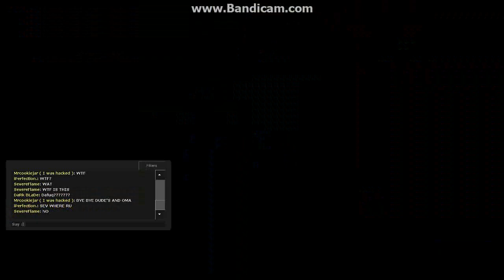Gmod Elevator featuring a crazy man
i didn't record so much becuase my bandicam sucks